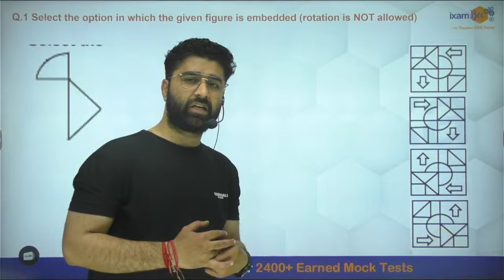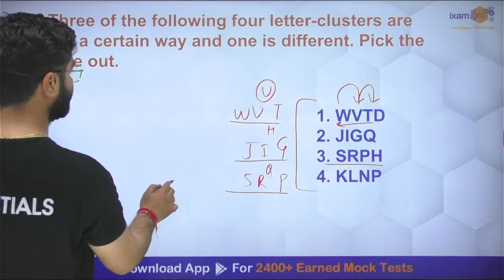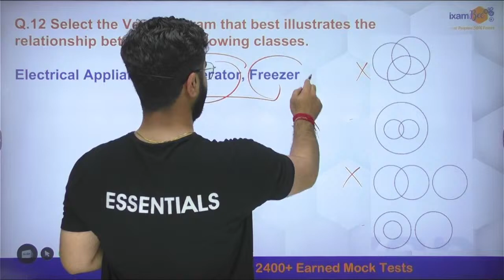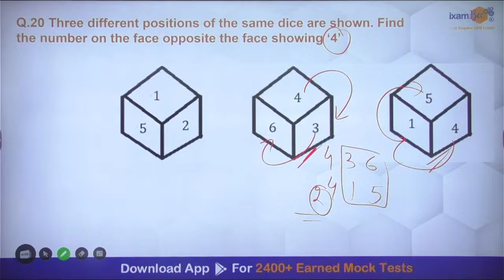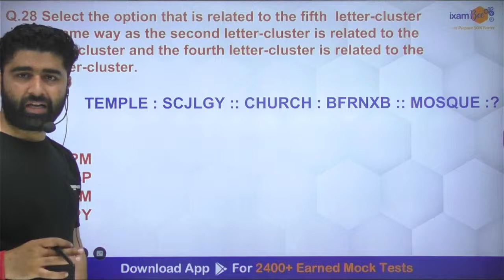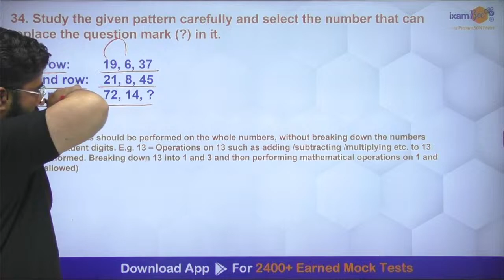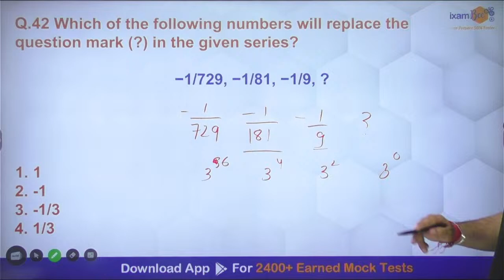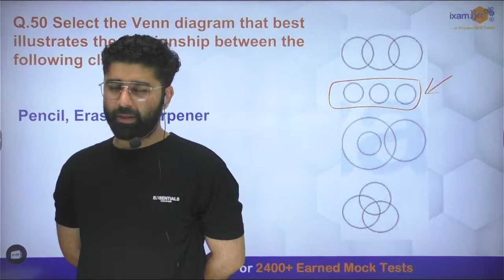SSC CPO 2024 || Reasoning II PYQs || 3 Oct 2023 - First Shift || By Ashwini Sir